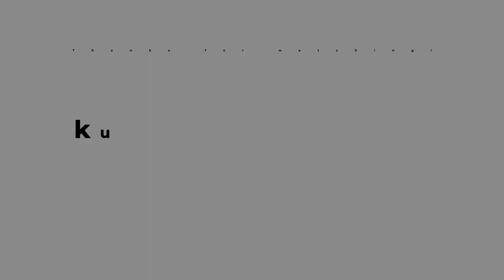EstateGuru Interview - What Are The Risks for Investors?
In this video I am interviewing Eric Noormets and Bert Reila from EstateGuru, the leading real estate P2P lending platform in Europe.

We are talking about
- The requirements for investors
- Risk models that are used to evaluate the real estate projects
- Process of debt collection
- Risks during recession
- Future plans for EstateGuru

The €10 bonus promotion is valid only until the 9th of September 2019. You need to invest a minimum of €50 to claim the bonus, which will be paid added to your investor account on the 10th of September.

Do you have any questions? Ask them in the comments below.